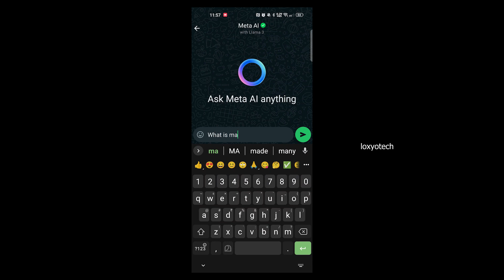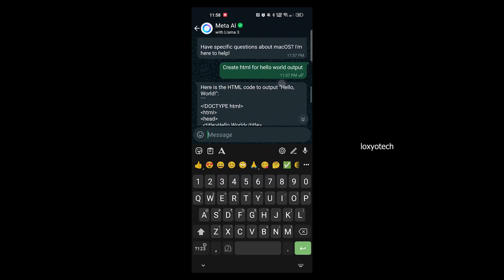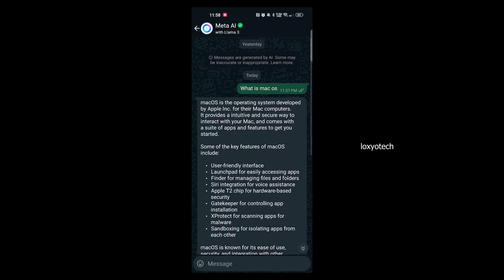How to use Meta AI in WhatsApp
Meta offers optional services on WhatsApp, including Meta AI and other characters, which can assist with inquiries, provide educational content, and contribute to brainstorming. Users have the option to engage in conversations with Meta AI or select from a variety of other characters, each with their own unique personalities and interests.
Meta supplies the underlying generative AI technology that drives the AI interactions on WhatsApp. The messages from Meta AI and other characters are produced by artificial intelligence (AI) through Meta's service, in direct response to the prompts submitted to the AI. This tutorial demonstrates the utilization of this AI service on WhatsApp.

R E L A T E D V I D E O S A N D L I N K S

Other Search Tags:-
- ai chats aren't available for you yet whatsapp
- how to get meta ai on whatsapp android
- How to ask Meta AI in the WhatsApp search bar

All names, e-mail IDs, mobile numbers, addresses and other personal details used in this video are imaginary and fake. The information used in this video is for demonstration purposes only.